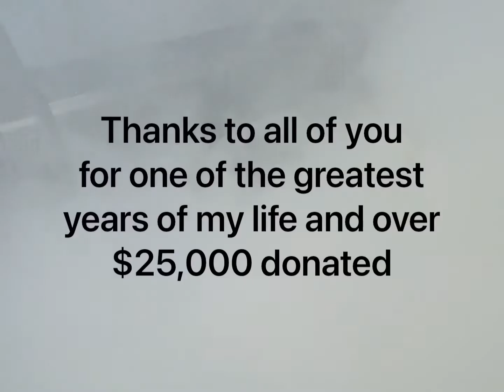Thanks for a year of support everyone. Merch is live right now on Skids4KidsUSA.com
Ice Cream Cruise marks one year since I started traveling with Skids4KidsUSA. 12 months later and I’ve been from one side of the country to the other, places I thought I’d never go, build friendships with people I’ve looked up to for years, make a team of some of the baddest burnout drivers in the country, all while raising thousands of dollars for all different types of things for children in need..

The first 6 months were very surreal, I couldn’t believe what I was doing was actually starting to catch traction.. After that feeling left, the hustle to make this become one of the best known charities in the automotive world begun.

Ice Cream Cruise will now be our first event with an official vendor booth to sell all our new merch at (available at Skids4KidsUSA.com ) and we have one after the other as I’m trying to go to more events and spread our name and cause even more.

I can’t thank everyone enough, from my drivers, our friends who have been with us every step, all of the sponsors over the past year, anyone who has donated wether it be toys or money, to even the people who have just commented that they love what we are doing.. Every one of you have given me the motivation to dedicating my life to this, and I can’t wait to see where the next 12 months takes us.

Cheers,
Andrew ☁️☁️